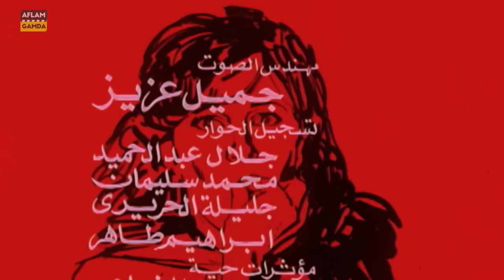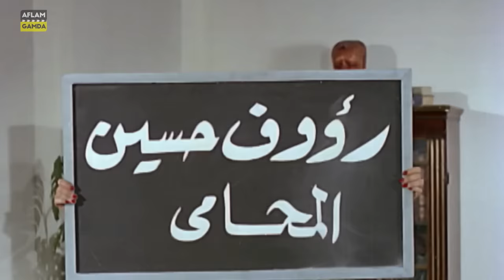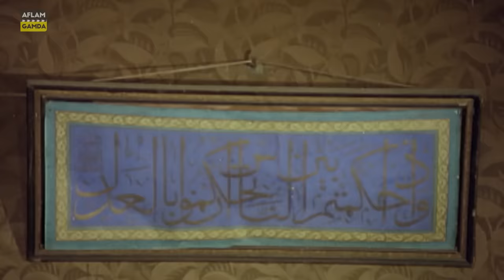حصرياً فيلم أشياء ضد القانون | بطولة محمود ياسين ومديحة كامل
أشياء ضد القانون - Ashya' Did Alqanun

يتورط رؤوف مع أزهار في علاقتهما، يتخرج ويعين ضابطًا بالمباحث، يتخلى رؤوف عن أزهار، ويتزوج من سهام ابنة راشد. تتزوج أزهار من القواد زغلول، ويرغمها على العمل معه. يفاجأ رؤوف بأزهار متهمة في قضية دعارة. يندم لموقفه منها، ويقف بجانبها.

ﺇﺧﺮاﺝ: أحمد ياسين
ﺗﺄﻟﻴﻒ: ليو تولستوي

بطولة

محمود ياسين
مديحة كامل
سعيد صالح
إجلال زكي
عماد حمدي
سلوى محمود
عزيزة حلمي
رأفت راجي
نبيل الدسوقي
علية عبدالمنعم
محمود أبو زيد
فايد محمد فايد
أمل إبراهيم
بدرية عبدالجواد
نادية شمس الدين
سلوى فؤاد
نادية شكري
سيد مصطفى